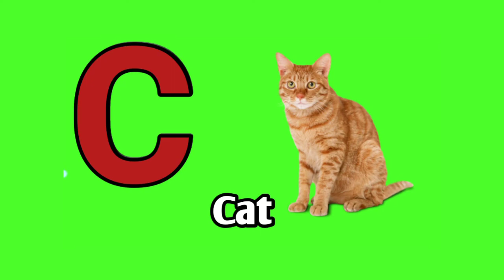C for Cat green screen | copyright free video | free download